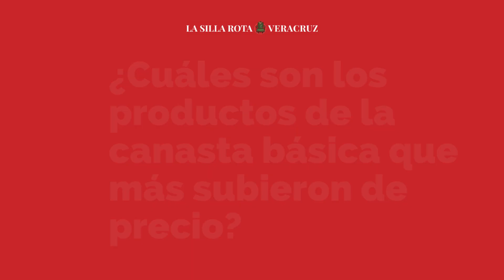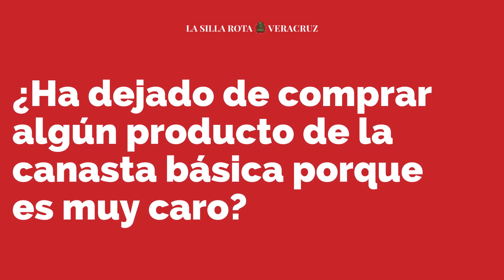Inflación en Veracruz (Sondeo)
Periodismo de investigación, historias, opinión y exclusivas de lo más importante en Veracruz.

En Facebook como LSR Veracruz